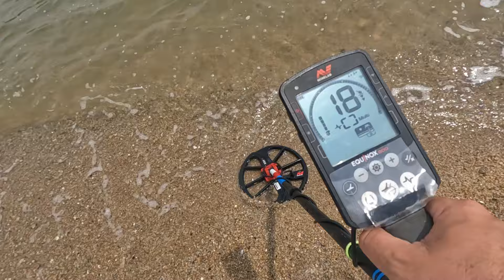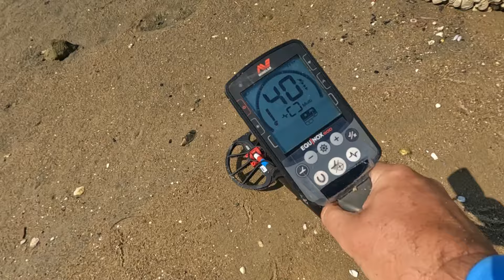Uma REVELAÇÃO Fascinante - Nativo da ILHA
"Neste vídeo, fui até o Ribeirão da Ilha, mais precisamente à Praia da Tapera, e fiz várias descobertas fascinantes. Durante a minha visita, encontrei um morador local, um autêntico manezinho da ilha, que compartilhou uma revelação impressionante. Ele contou que, quando era criança, viu pessoas trabalhando no plantio encontrarem grandes tachos de cerâmica enterrados enquanto aravam a terra. Sem saber o que eram na época, minhas pesquisas revelaram que essas cerâmicas eram, na verdade, urnas funerárias dos índios que habitavam a região muito antes da chegada dos portugueses. Venha descobrir mais sobre esta incrível história arqueológica na Tapera!"

Organizado a partir de 1964, pelo Padre João Alfredo Rohr, o Museu, tombado em âmbito federal e estadual, possui um dos maiores acervos arqueológicos do Brasil, reunindo mais de cinco mil peças. Especializado em arqueologia pré-histórica, o Museu contém peças com aproximadamente 8 mil anos. Destacam-se esqueletos retirados das centenas de sítios arqueológicos descobertos pelo Padre Rohr na Ilha de Santa Catarina e interior do Estado catarinense, urnas funerárias, sepultamentos indígenas, artefatos indígenas líticos e fragmentos cerâmicos. A maioria das escavações foi realizada no Sul da Ilha: na Base Aérea, na Armação do Sul, no Pântano do Sul e na Praia da Tapera.

Em 1962 iniciou o estudo da Praia da Tapera, onde permaneceu durante 5 anos, escavando 2 mil metros quadrados. Foi ali uma de suas principais descobertas: uma aldeia que viveu entre os séculos IX e X de nossa era.